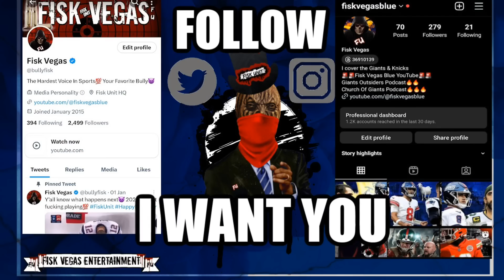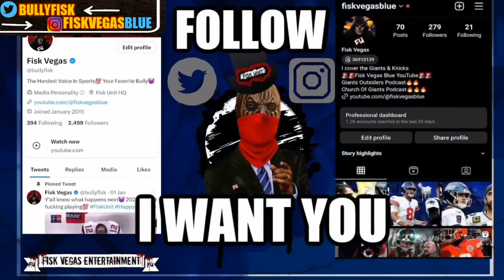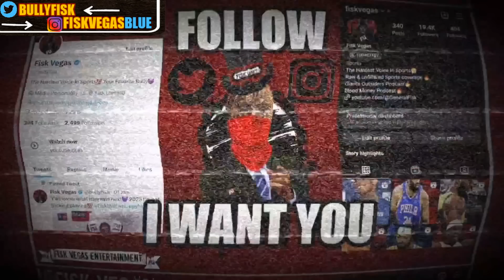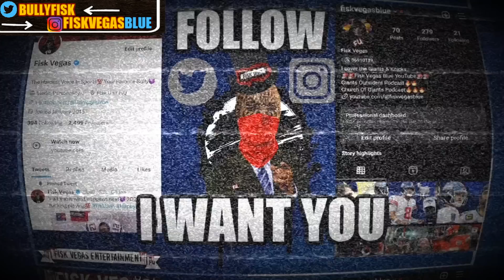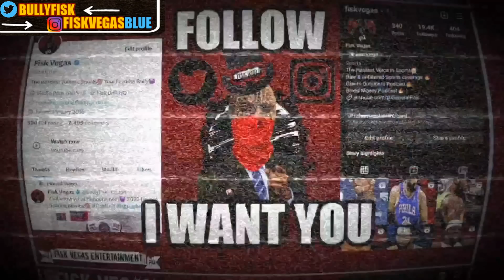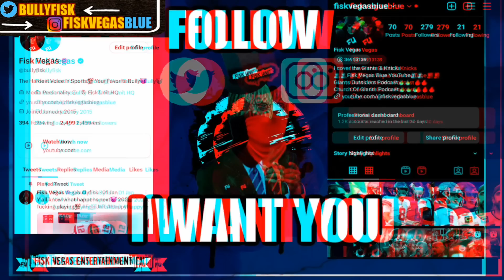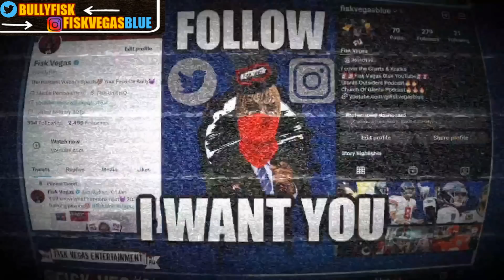🚨Seahawks take Daniel jones manhood! Giants are a disgrace😠 Giants vs Seahawks reaction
Giants vs seahawks reaction. The Giants are trash and Daniel Jones is horrible. Nothing about this team can be defended right now. I'm ashamed to be a fan